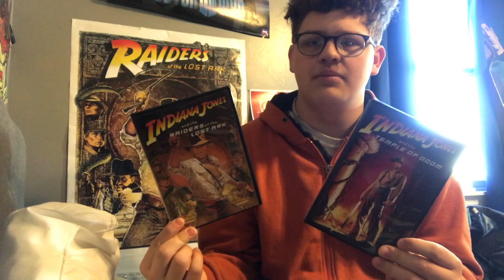Spielberg’s Been Replaced